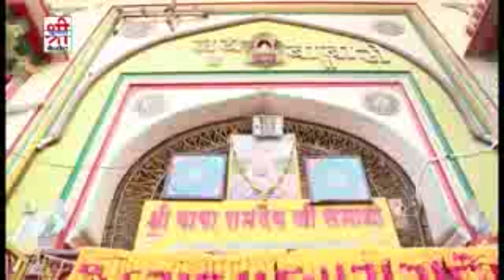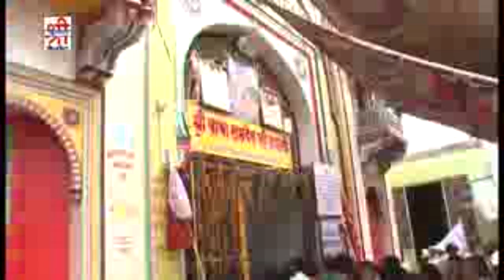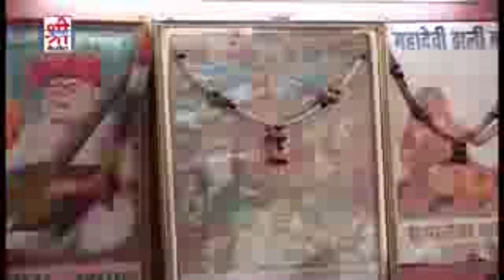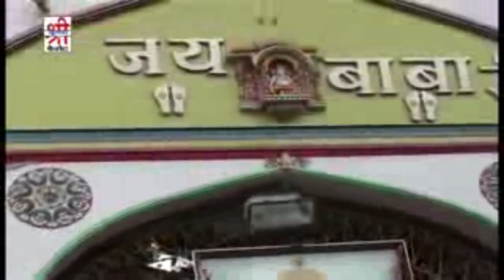Mohanlal Rathod की भक्तिमय प्रस्तुति | Baba Gam Runicha Walo | आपको जरूर पसंद आएगा | Rajasthani Song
Song : Baba Gam Runicha Walo
Title : Baba Gam Runicha Walo
Singer : Mohanlal Rathore
Label : Shri Krishna Cassettes
Category : Devotional
Sub Category : Baba Ramdev Ji
Track Genre : Bhakti Song
DIGITAL PARTNER : RDC MEDIA PVT LTD